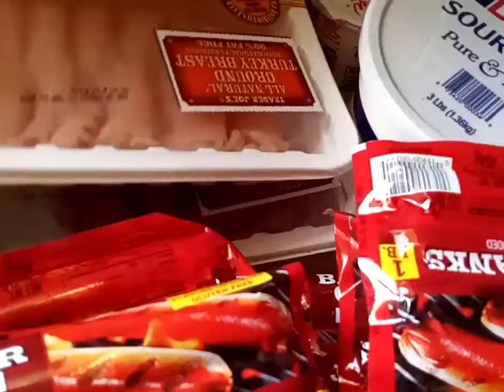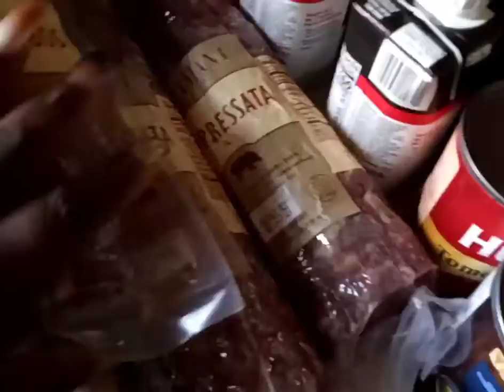food Bank challenge by oh no she didn't